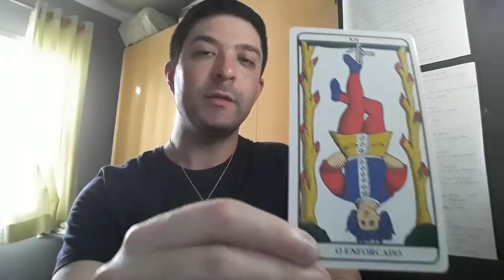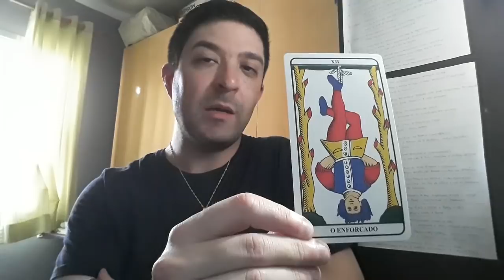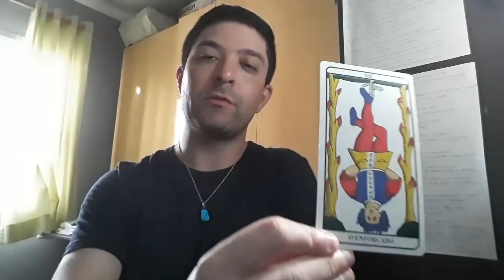O Enforcado e o ano de 2019 | Tarot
Uma conversa sobre o significado da regência do ano pelo Tarot. Funciona ou não funciona? Qual o arcano para 2019? O que ele nos orienta? Confira!